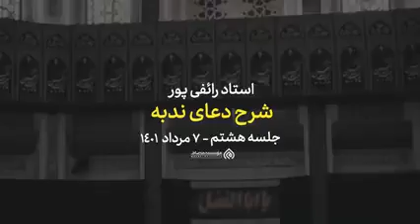سخنرانی استاد رائفی پور - شرح دعای ندبه جلسه ۸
سخنرانی استاد رائفی پور - تفسیر دعای ندبه جلسه ۸
♨️ اگه با کلیپ حال کردی می تونید با لینک زیر کلیپ های دیگه ایی از استاد رائفی پور ببینید.